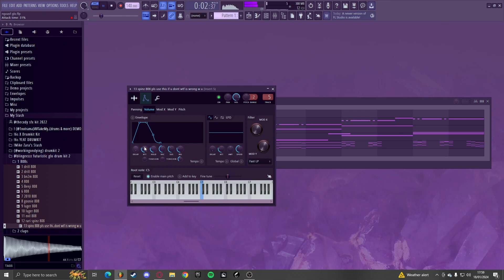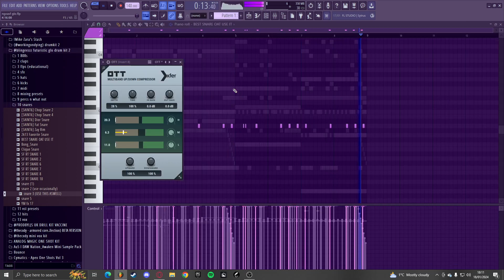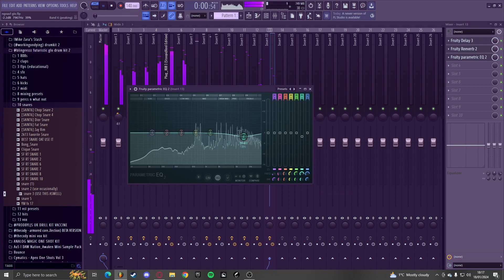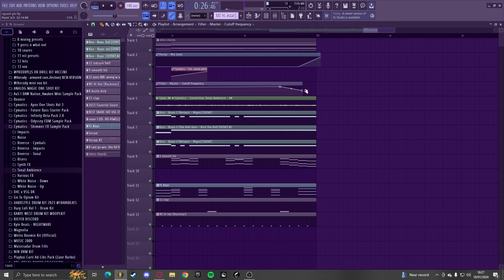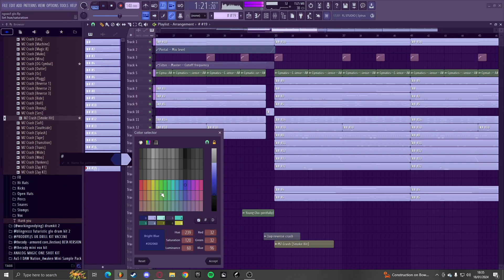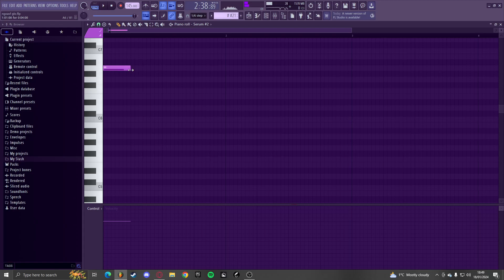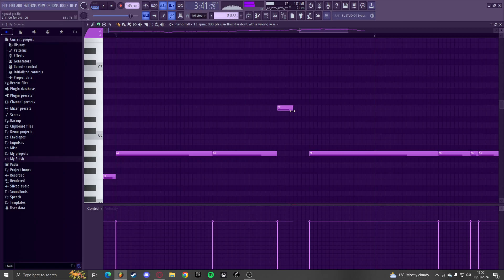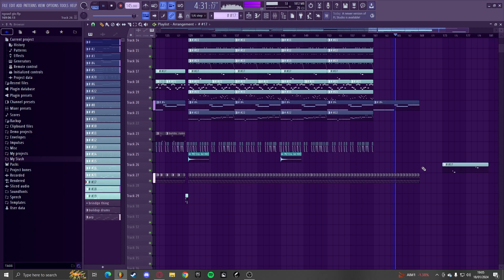MAKING AN INSANE NEW WAVE GLO BEAT FOR CHIEF KEEF